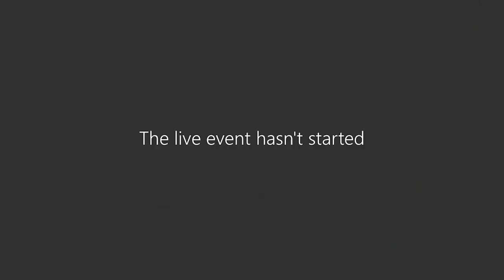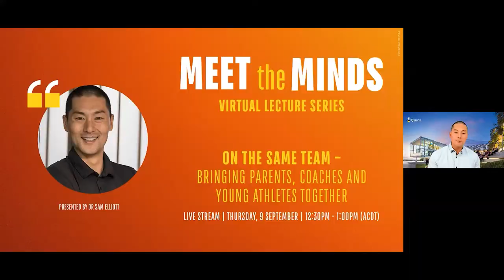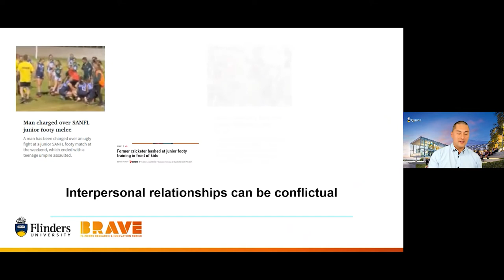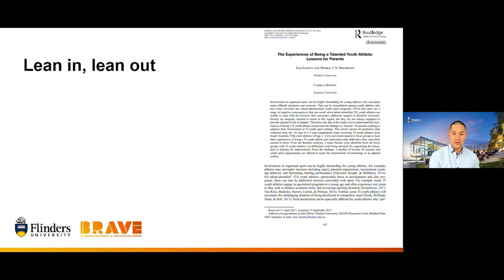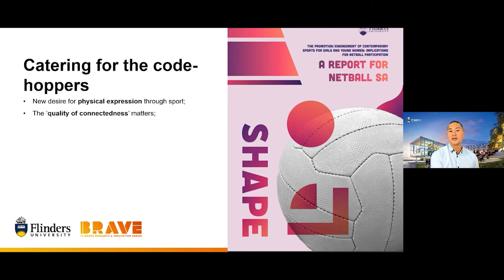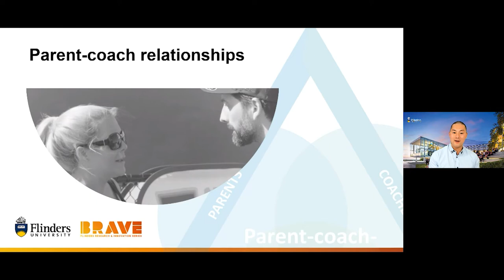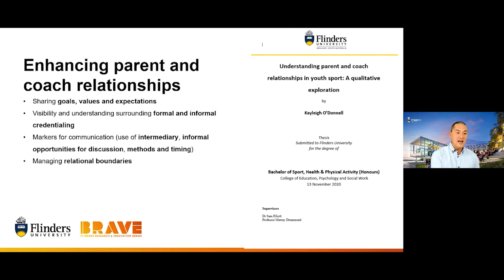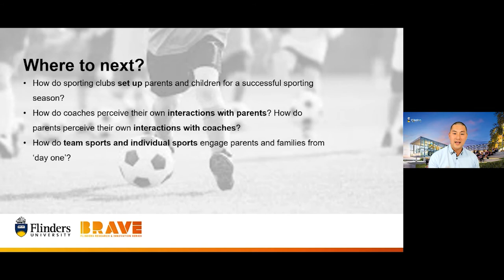Meet the Minds presented by Dr Sam Elliott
On the same team: Bringing parents, coaches and young athletes together.

This Meet the Minds lecture will draw on the recently conceptualised work of Dorsch et al., (2020) to advance more systematic and integrated understandings about the youth sport experience. Attention will be given to the ways in which parents, siblings, peers, coaches, organizations, communities, and societies that surround athletes in youth sport impact the overall experience in nuanced, yet impactful ways. A particular emphasis will be placed on the role of the sport clubs interactions with coaches, parents and athletes by drawing on Dr Elliott's decade of research in the field.